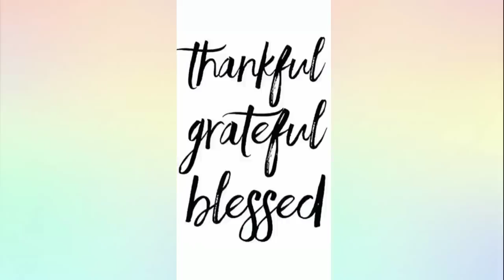Bastidores do clipe "Solo Tu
"Variedades Rouge" sua revista eletrônica sobre Rouge